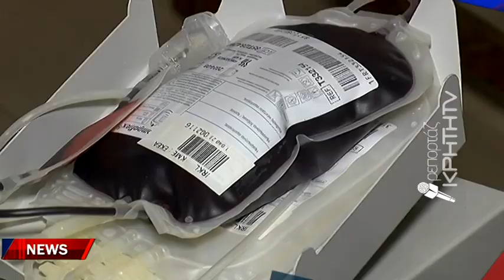Έδωσαν το αίμα τους για τους τραυματίες των Τεμπών